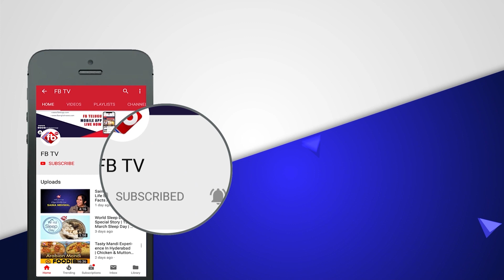చై - సామ్ విడాకులకు ముందు ఏం జరిగింది. ఆ డైరెక్టరే పెద్ద సాక్ష్యం.! chaisamdivorce | FBTV NEWS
► About The Video :చై - సామ్ విడాకులకు ముందు ఏం జరిగింది. ఆ డైరెక్టరే పెద్ద సాక్ష్యం.! chaisamdivorce muralimohan shivanirvana majilimovie | FBTV NEWS

► About FBTV :
"fbtv news" "Telugu News" "Breaking News" "Political News" "Current Affairs" "Movie Public Talks" "Telugu movie Genuine Reviews" "Latest Tollywood Gossips" "Telugu Cinema Updates" "Movie Interviews" "Entertainment" "Telugu Short Films" "Telugu comedy Web Series" "Cricket" Sports Analysis in Telugu" "Devotional" "Viral Videos"